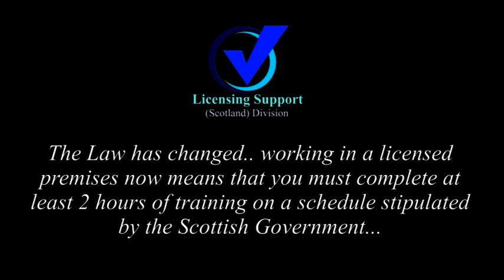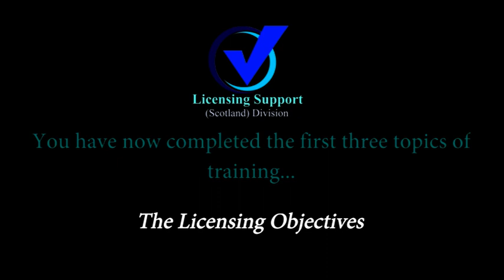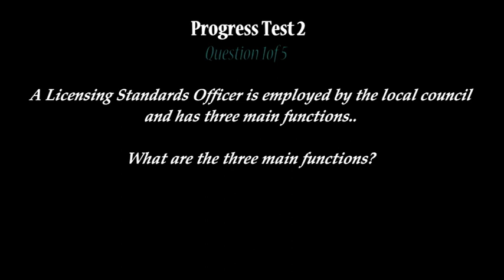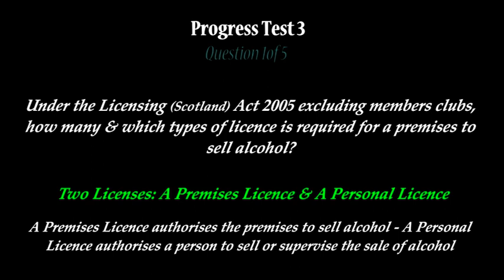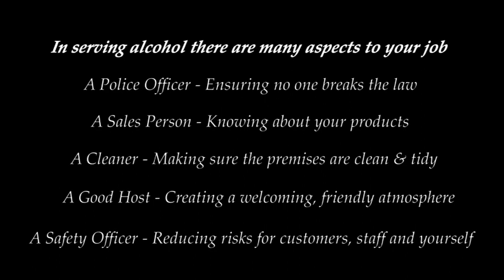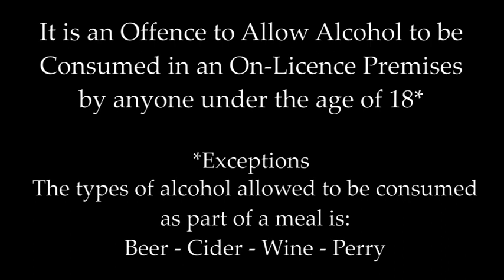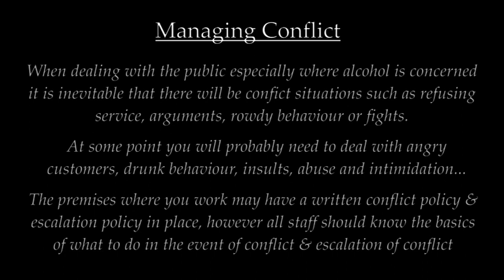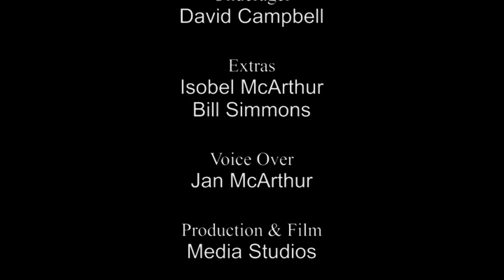Server Training - Licensing (Scotland) Act 2005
Informarion correct as of September 2014

Licensing Scotland  Training Film

All persons must complete 2 hrs training prior to serving alcohol